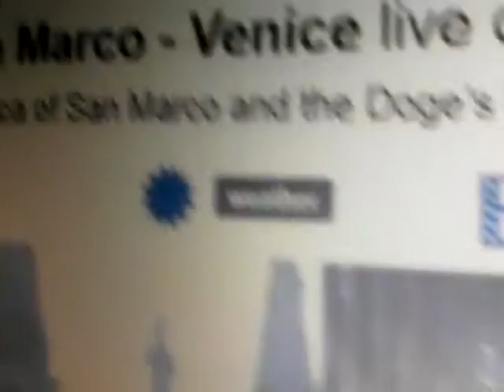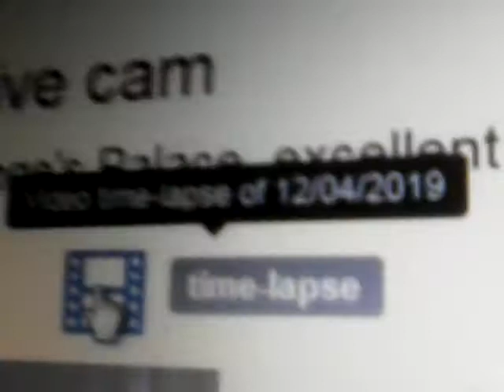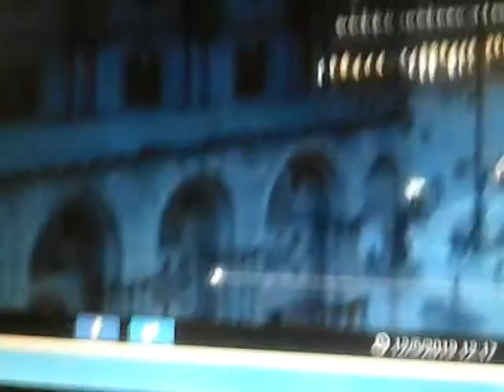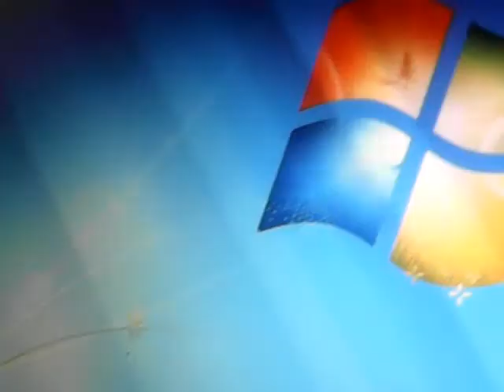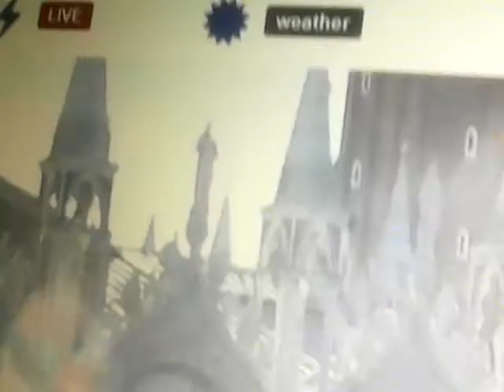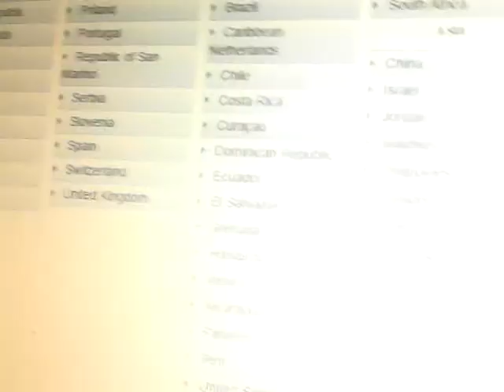001 Project blue beam will start on TELL - A - VISION / Venice / 12.05.2019